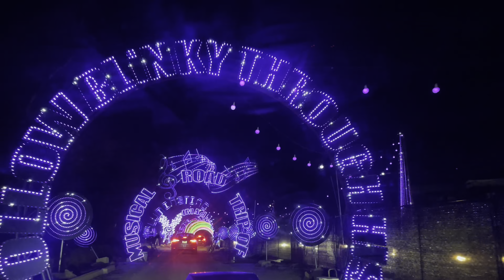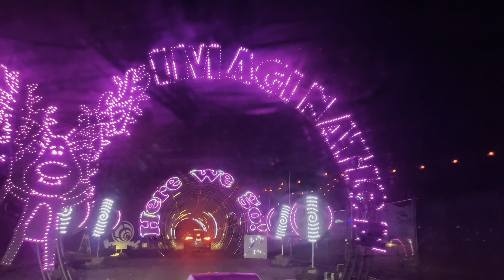BLINKY’S amazing illuminating lights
Blinky’s Illuminated Holiday, is Christmas in the Park’s extended drive through event at Lake Cunningham Park. Follow Blinky the reindeer through the musical journey of his imagination, a brand new display that will feature over 200, 000 lights.